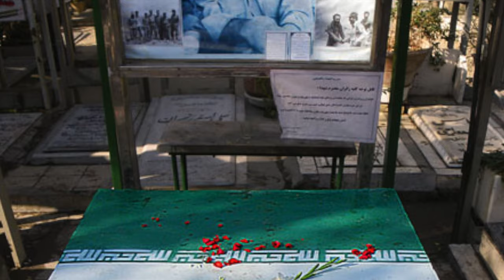Who was Dr Mustafa Chamran|MMW URDU|ڈاکٹر مصطفیٰ چمران کون تھے